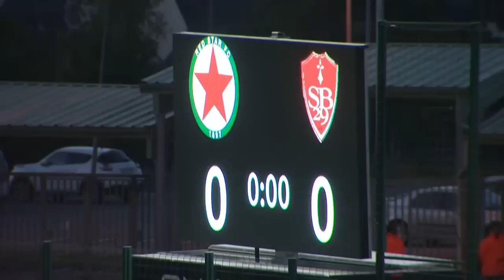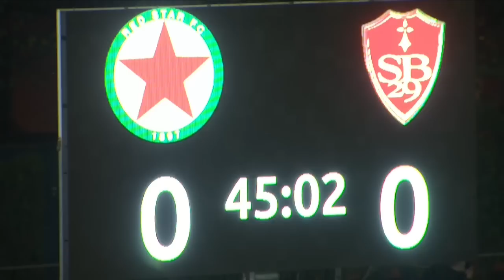Red Star F.C - Stade Brestois 29 (1-0) - Résumé - (RED - BREST) / 2015-16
Revivez les meilleurs moments de Red Star  F.C - Stade Brestois 29 (1-0) en vidéo.

STADE PIERRE BRISSON - vendredi 25 septembre 2015

Buteurs : Rémi FOURNIER (68' - Red Star  F.C)

Composition Red Star  F.C : 4 - Rui SAMPAIO / 12 - Lloyd PALUN / 13 - Rémi FOURNIER / 14 - Anatole NGAMUKOL / 15 - Jerome HERGAULT / 19 - Julian JEANVIER / 21 - Danilson DA CRUZ (c) / 22 - Ange-Freddy PLUMAIN / 23 - Xavier CHAVALERIN / 27 - Hamer BOUAZZA / 30 - Arnaud BALIJON

Composition Stade Brestois 29 : 3 - Simon FALETTE (c) / 4 - Eric TIE BI / 5 - Baïssama SANKOH / 7 - Gaëtan BELAUD / 10 - Cristian BATTOCCHIO / 14 - Mamadou SAMASSA / 15 - Ali KEITA / 19 - Alexandre CUVILLIER / 22 - Kevin KOUBEMBA / 23 - Manuel PEREZ / 30 - Joan HARTOCK